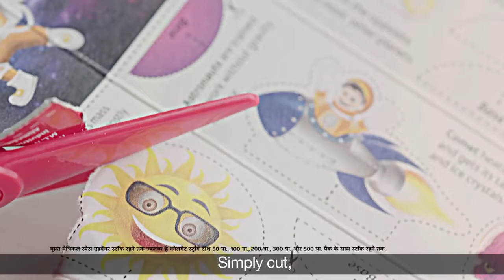Unlock your little one's imaginations with Colgate’s Magical Space Adventure